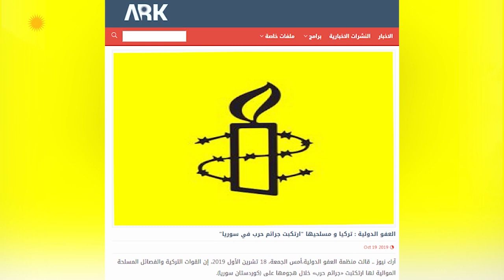Lîborîna Navdewletî : Turkiyê TAWANÊN CENGÎ encam dane